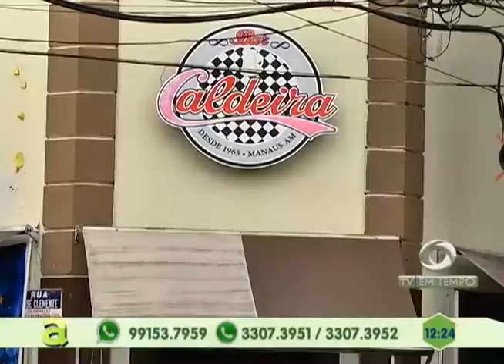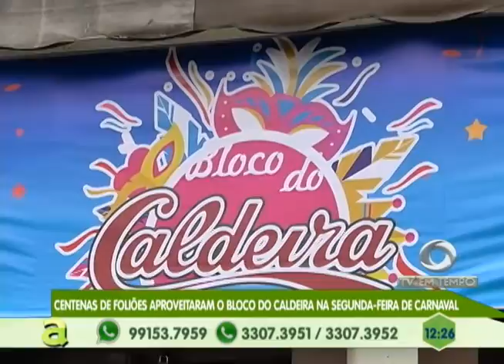Homem é preso na zona norte de Manaus cpom arma de fogo, munições e droga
04º BLOCO AGORA 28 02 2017 - Homem é preso na zona norte de Manaus cpom arma de fogo, munições e droga